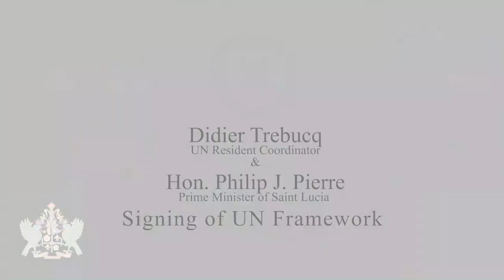Prime Minister Pierre Signs United Nations Framework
Prime Minister, Hon. Philip J. Pierre and United Nations Resident Coordinator, Mr. Didier Trebucq have signed a five (5) year United Nations Multi-Country Sustainable Development Framework (MSDCF) at a virtual ceremony on January 14th, 2022.